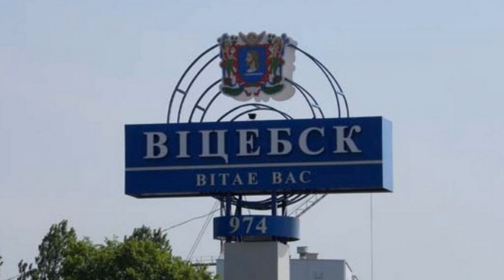Витебск в старых фотографиях.Vitebsk in old photos.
В видео сравниваю старые фотографии города Витебска с современными.